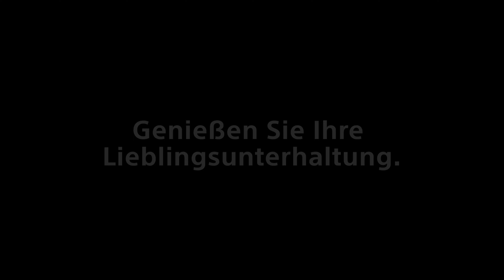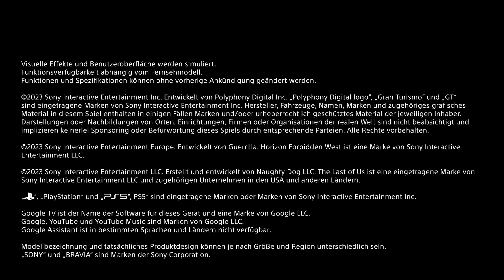Wir stellen vor: der Sony BRAVIA X75WL Fernseher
Greife mit diesem Google TV auf mehr als 700.000 Filme und Serien aus Ihren Streaming-Diensten zu, die nach Themen und Genres geordnet sind und deinen persönlichen Interessen entsprechen.

Dolby Atmos und Dolby Vision sind zwei Technologien, die oft mit großen Kinos in Verbindung gebracht werden. Der X75WL liefert dank dieser Technologien immersiven Surround Sound und macht mehr Details in jeder Szene sichtbar. In der BRAVIA CORE App erwarten dich zahlreiche Filme, unser neues spezielles Gaming-Menü verschafft Gamern einen Vorteil gegenüber der Konkurrenz und das ECO Dashboard hilft beim Energiesparen – doch das ist noch nicht alles.

In diesem Video erfährst du mehr.